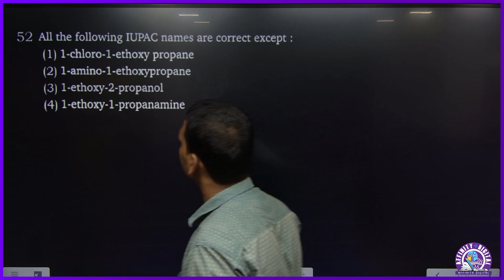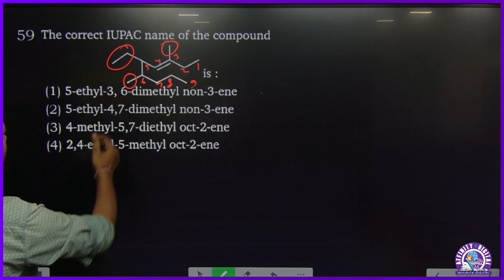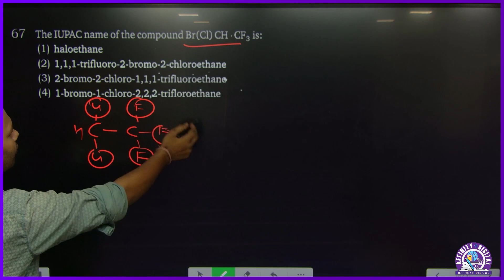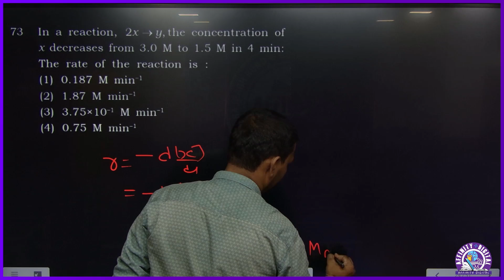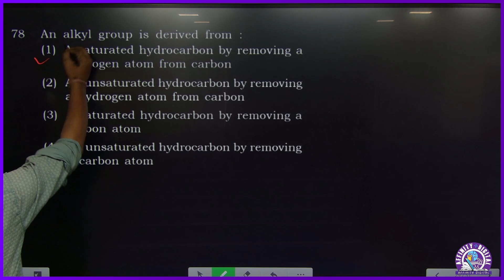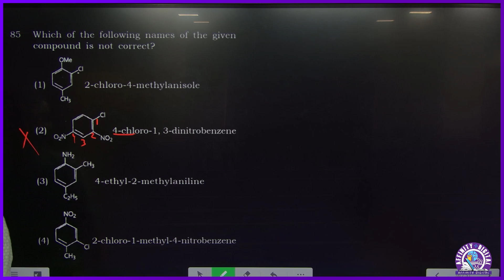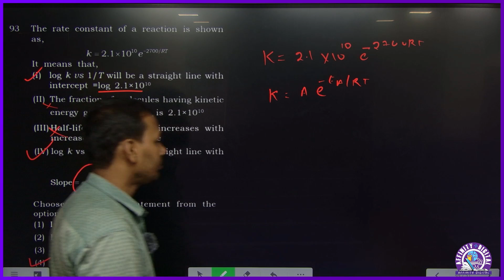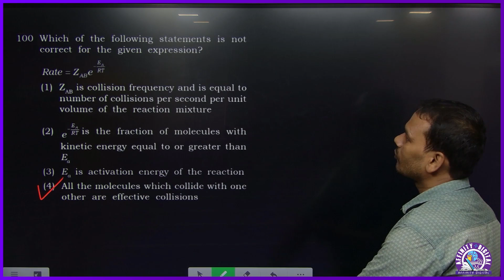CHEMISTRY VIDEO SOLUTION OF MINI STATIC TEST-1 | BY RANJAN SIR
Affinity Classes has become most trusted & Fastest growing Educational Institute of India.
Affinity Digital provides all new, easy-to-use, budgeted way of smart learning Technology.
Our aim is to provide the best possible education service to students across the India.
We believe in making high quality education videos for NEET, IIT-JEE & Board Exams.

Org Code : FHWLW